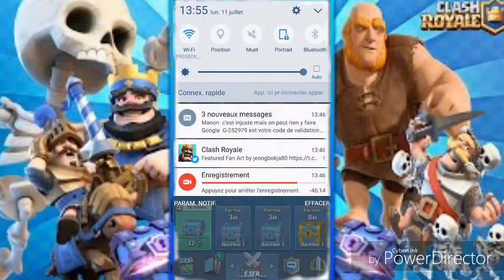CLASH ROYAL #1 NIVEAU 1= ARÈNE 1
niveau 1 = ARÈNE 1 , est une série qui a pour but de monté en Arène légendaire,

Abonné toi à ma chaîne YOUTUBE :$

À TRÈS BIENTÔT POUR DE NOUVELLE VIDÉO !